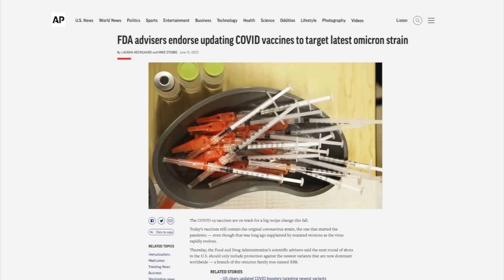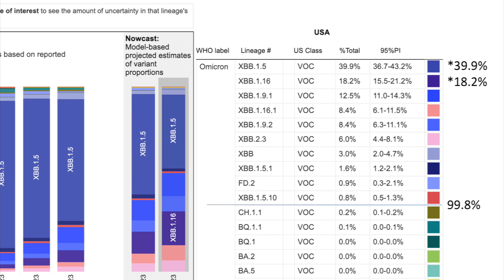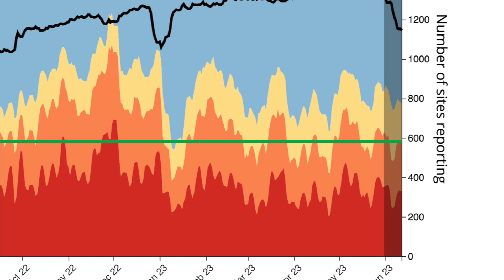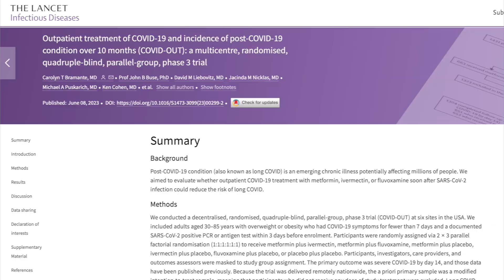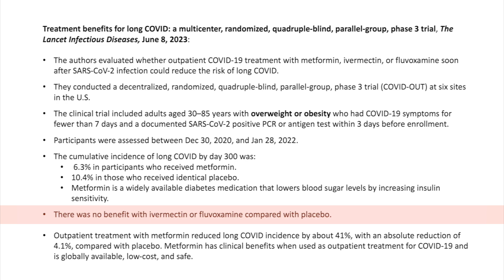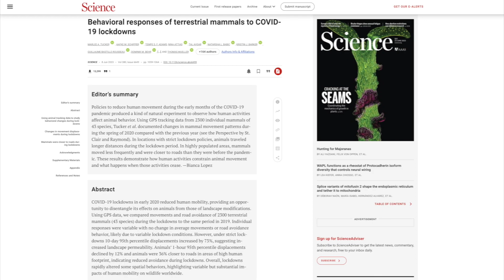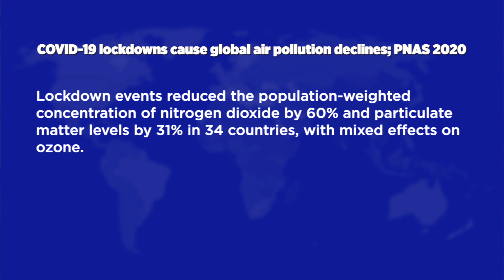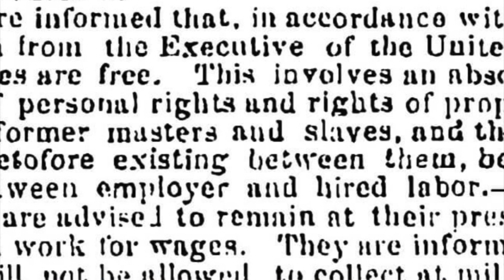Dr. Klotman's Video Message - Week 170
Baylor College of Medicine's Dr. Paul Klotman reports on some interesting science on treatments for Long COVID, the phase 3 trial showed benefit from taking metformin, a diabetes drug, and no benefit from ivermectin or fluvoxamine.